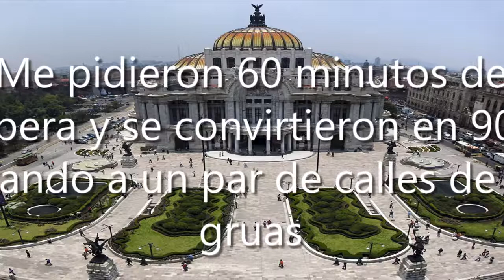10503 GRUAS ROFIL